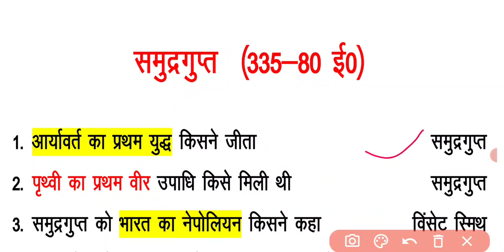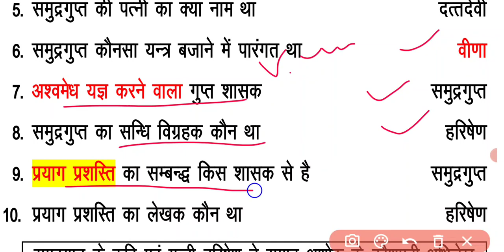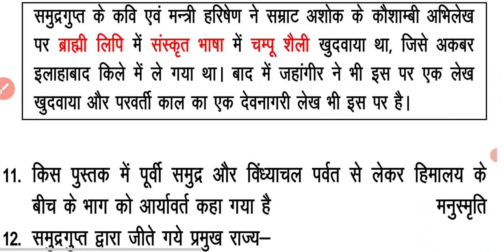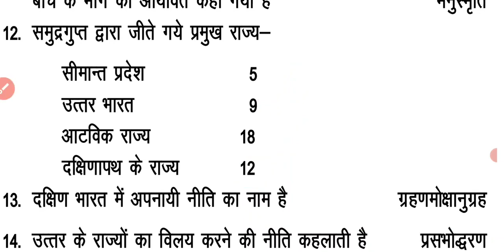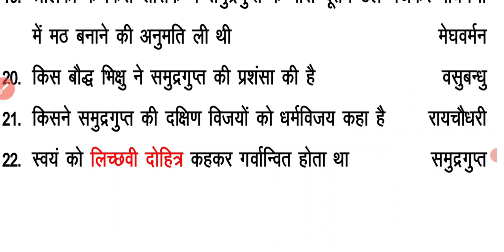सम्रगुप्त।।गुप्ता काल।। static gk#upsssc Vdo rexam_2023 junior assistant 2023